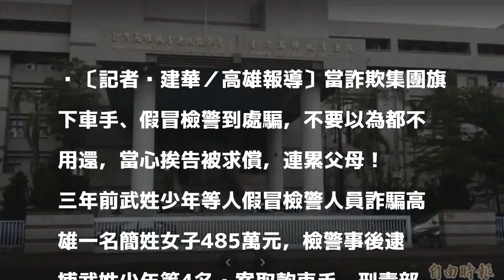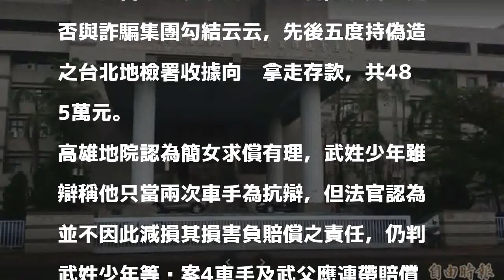假冒檢警詐騙婦人485萬 少年車手父親判連帶賠償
〔記者黃建華／高雄報導〕當詐欺集團旗下車手、假冒檢警到處騙，不要以為都不用還，當心挨告被求償，連累父母！

發表評論評論如下。